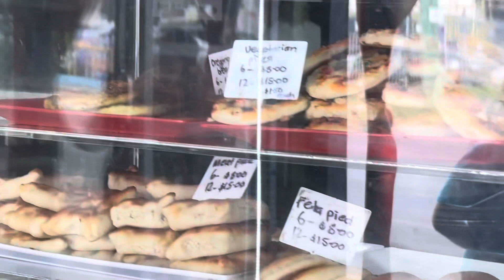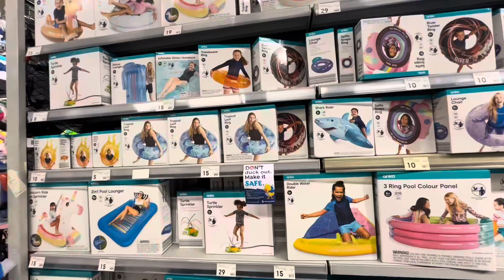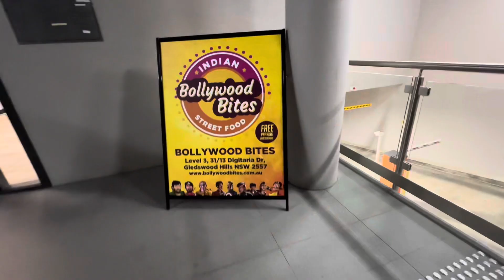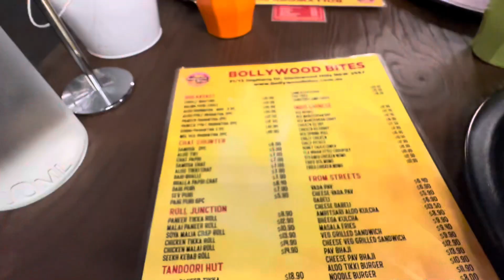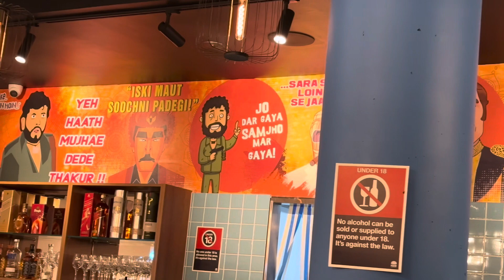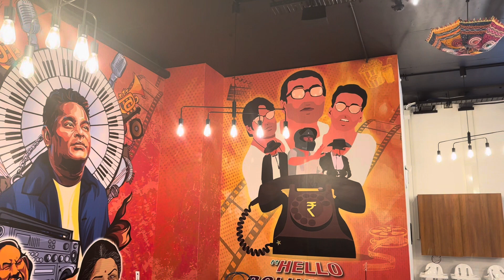Weekend Pe Kids Ki Pool Party | We Tried Food From Indian Restaurant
Aaj K Vlog mai main ap k sath share kar rahi hoon Meri Sunday Routine, aj sydney mai bahut zyada grmi thi aur weekend hmara aj duphar mai start hua tha to aaiya apko bhi aj k vlog mai shamil krti hon aur dikhati hun aj hum ne kya kya activities ki. hope you like today's vlog ❤️ ✨️ 💓